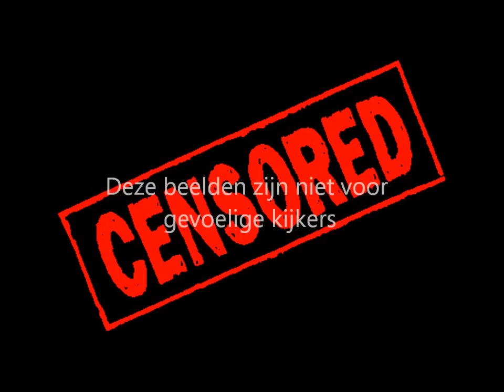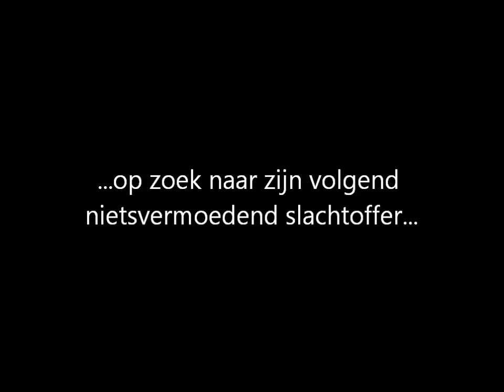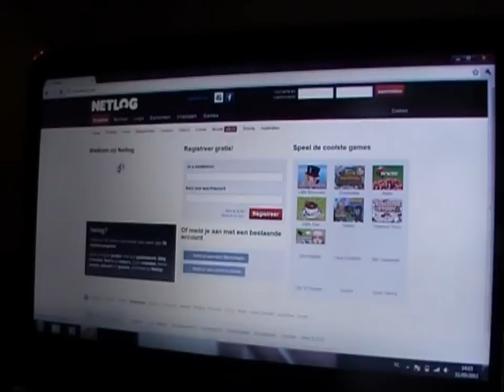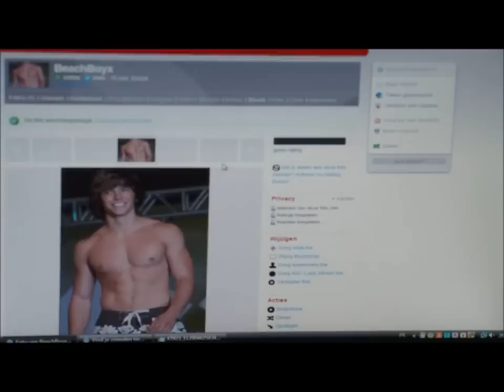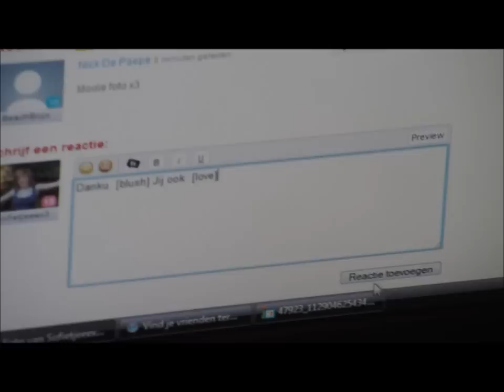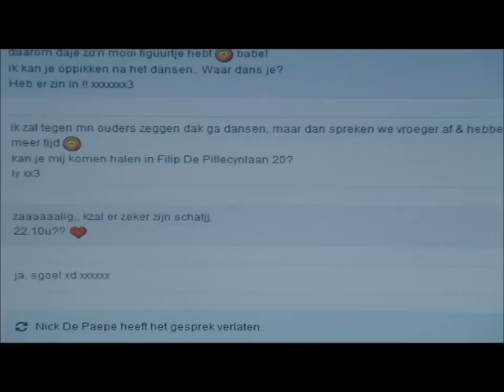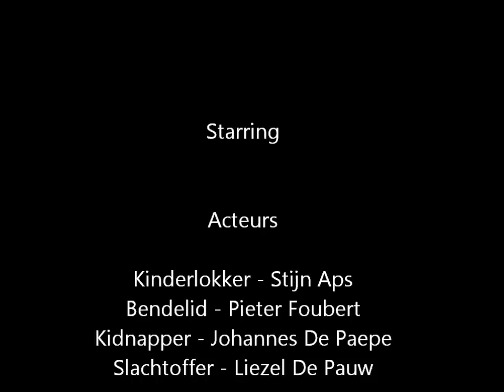Opdracht e-vaardigheden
Strangers on the internet